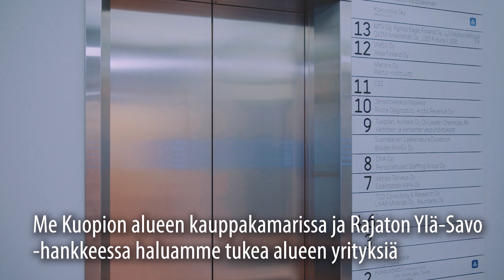hyväsavo -kampanjan aloitus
Kuopion alueen kauppakamari ja Rajaton Ylä-Savo -hanke ovat aloittaneet hyväsavo -kampanjan. hyväsavo -kampanjan ideana on nostaa esiin niitä positiviisia ja hyviä asioita, joita alueemme yrityksissä tapahtuu juuri nyt poikkeustilanteesta huolimatta. Taustalla on ajatus siitä, että etenkin haastavissa tilanteissa tarvitaan positiivisuutta ja eteenpäin katsomisen taitoa.

Kampanjan puitteissa tulemme nostamaan sosiaalisen median kanavissamme viikottain esiin hyviä uutisia alueemme yrityksistä.

Jaa alueemme hyvä uutinen aihetunnisteella hyväsavo ja anna hyvän kiertää!